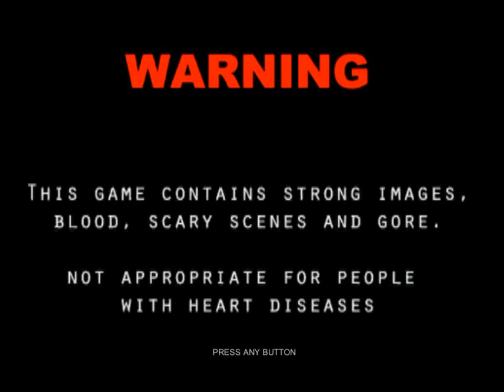The Lost Soul - walkthrough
This ritual was not successful. Now is here house full of blood, fear and death. It is needed change - complete this botched ceremony. By the way, this video is quick walkthrough. For more fear you must play this game.